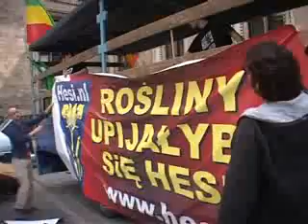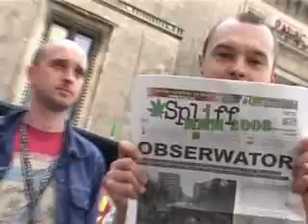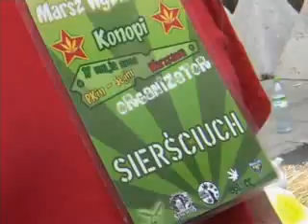MMM 2008 WARSZAWA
COROCZNY  MARSZ WYZWOLENIA KONOPI ODBYWAJACY SIE W MAJU!
OFICJALNY FILM!